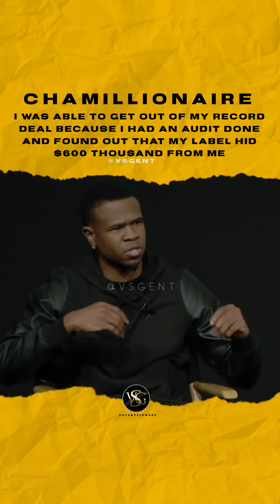I did an audit found my label hid $600k from me. 🎥